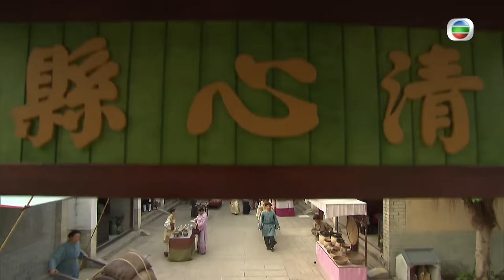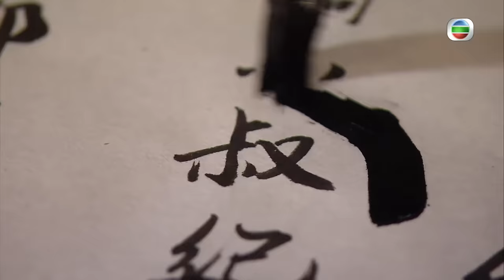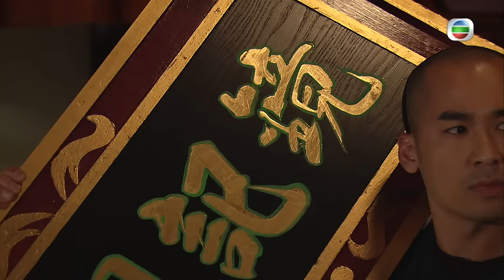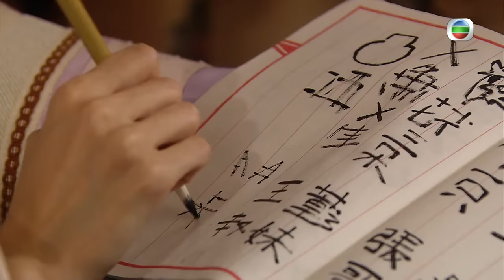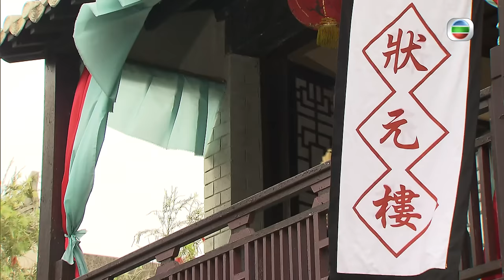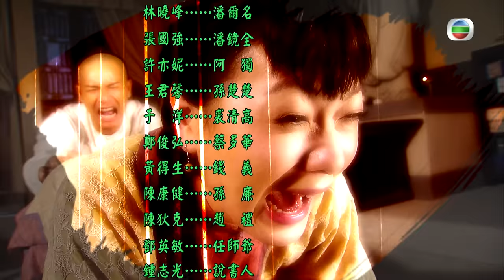TVB 喜劇 | 舌劍上的公堂 01/25 | 郭晉安(四維)懸樑自盡 | 郭晉安、田蕊妮、黃翠如、麥長青、林曉峰、李成昌 | 粵語中字 | 2013